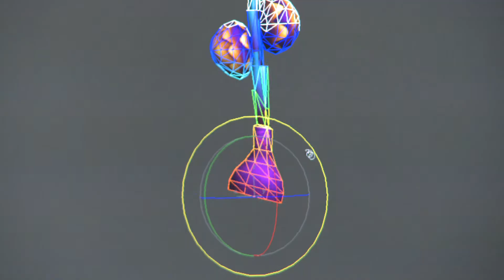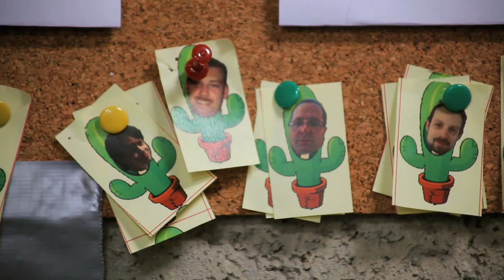Fishing Cactus : : Prix Tremplin à l'Exportation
Vidéo réalisée dans les cadres du Grand Prix Wallonie à l'exportation 2012 par des stagiaires ayant suivis une formation chez TechnocITé.
 Fishing Cactus (jeux vidéos et serious games) : Prix Tremplin à l'Exportation